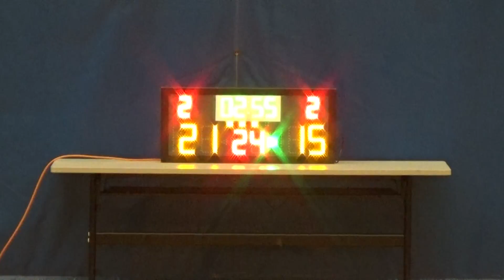20151125 BADDICTS VS UNLIMIT 3rd Quarter